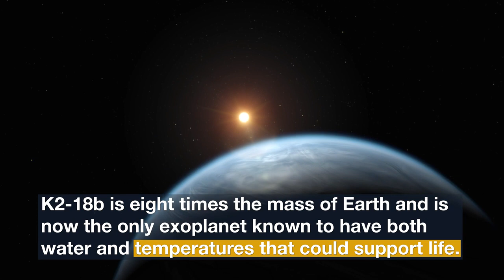Hubblecast Light Exoplanet K2 18b